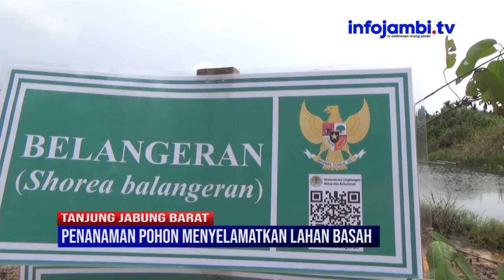PENANAMAN POHON PERINGATI HARI LAHAN BASAH SEDUNIA